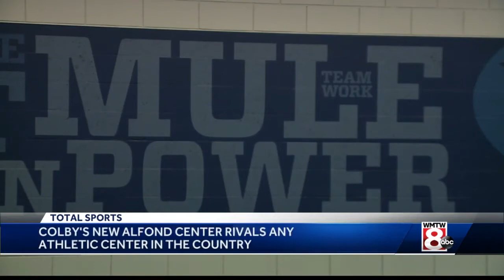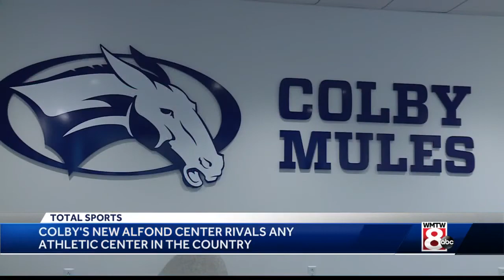A closer look at Colby's new Alfond Center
The $200 million athletic center is world class